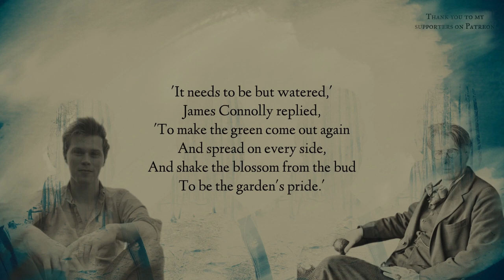The Rose Tree by W. B. Yeats [with text] - Read by poet Arthur L Wood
'O words are lightly spoken,'
Said Pearse to Connolly,
'Maybe a breath of politic words
Has withered our Rose Tree;
Or maybe but a wind that blows
Across the bitter sea.'

'It needs to be but watered,'
James Connolly replied,
'To make the green come out again
And spread on every side,
And shake the blossom from the bud
To be the garden's pride.'

'But where can we draw water,'
'When all the wells are parched away?
O plain as plain can be
There's nothing but our own red blood
Can make a right Rose Tree.'